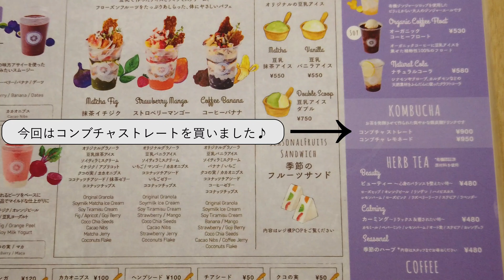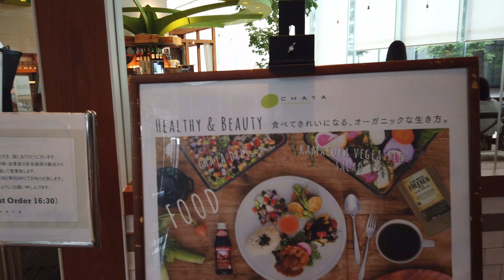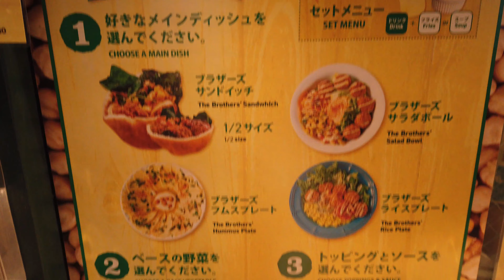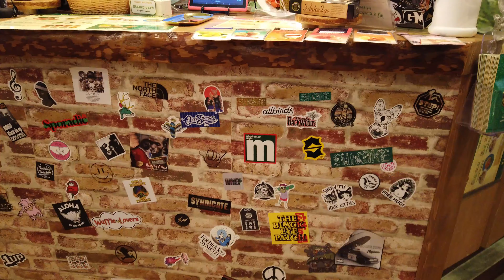【Vlog】東京にあるイタリアに行ってきた。【ヴィーガン】【フリーター】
東京に住んでるだけじゃもったいないなぁって。
田舎に住んでた自分からしたら一歩出たら旅行じゃんって。
１、２ヶ月に1回くらいのペースで東京観光したいと思ってます！
見た人が観光気分を味わえればいいな。

iHerbの紹介・割引コード→AGL5947

コメント(comment)、高評価(like)待ってます！